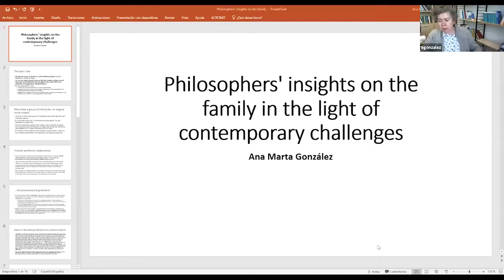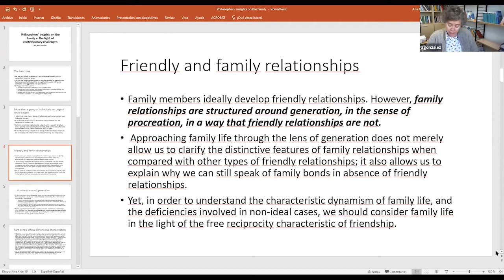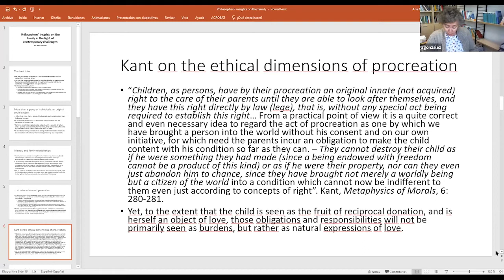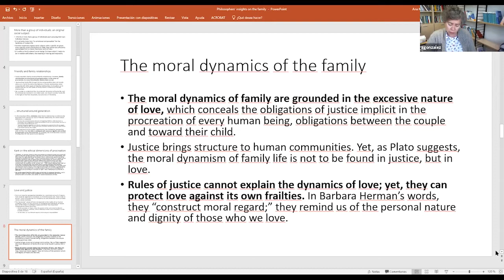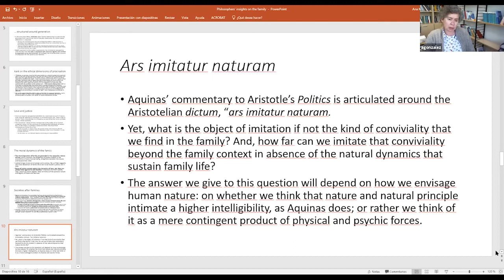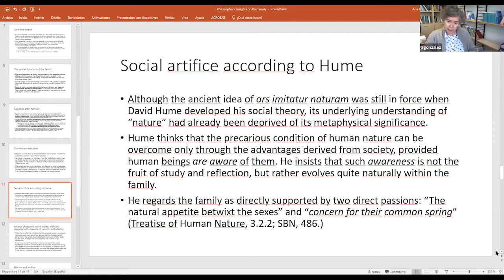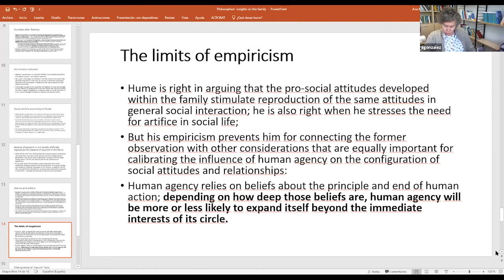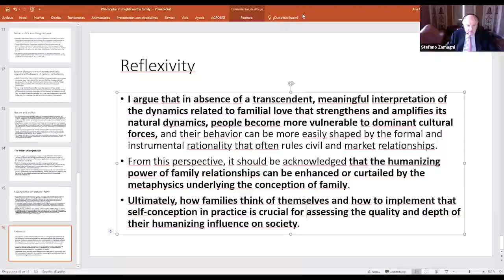The Family and Integral Ecology webinar | Day 1, April 14th, 2021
THE FAMILY AND
INTEGRAL ECOLOGY webinar

In view of the 2022 (April 27-28-29)
PASS Plenary on
‘The Family as a Relational Good: the Challenge of Love’

Marcelo Sánchez Sorondo, Joseph Stiglitz, Roland Minnerath, Pierpaolo Donati, Ana Marta González,  and general discussions.